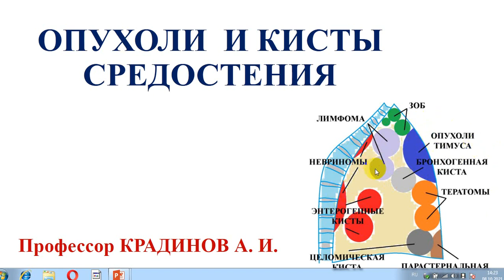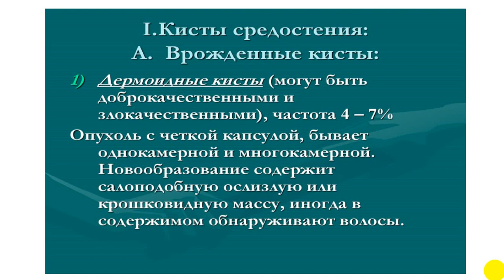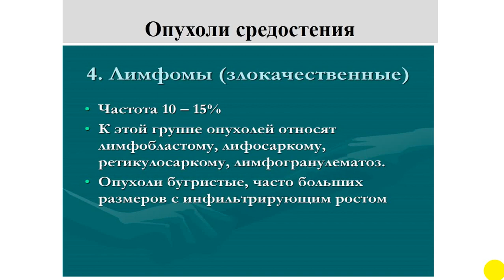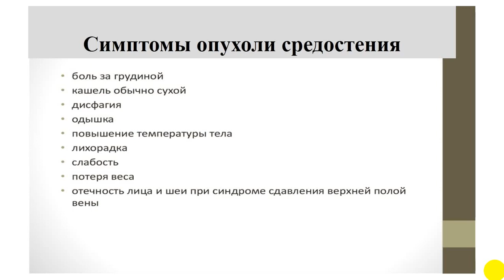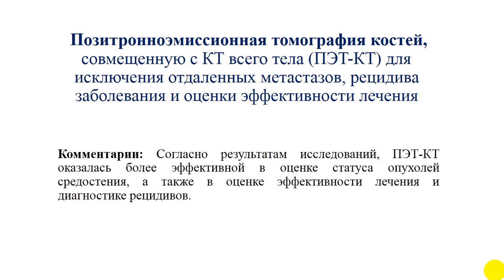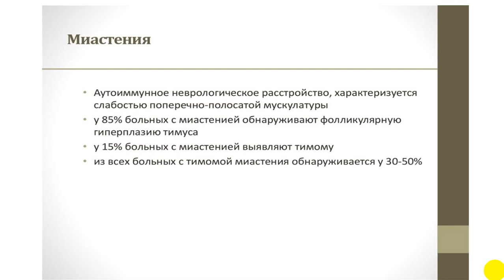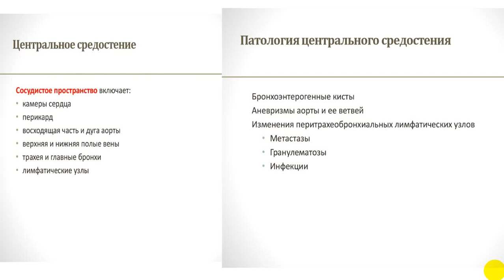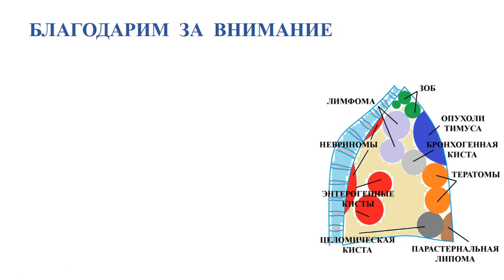08:00-9:30 опухоли и кисты средостения